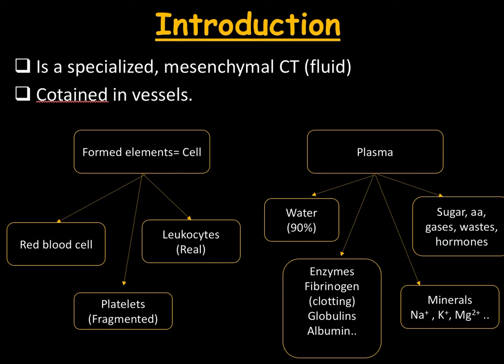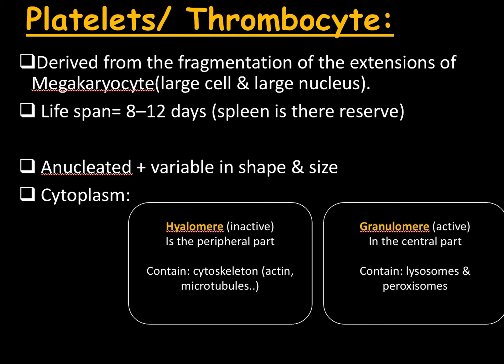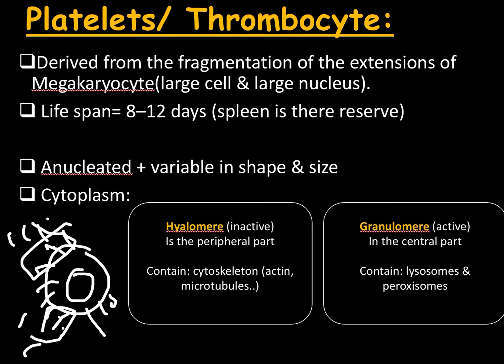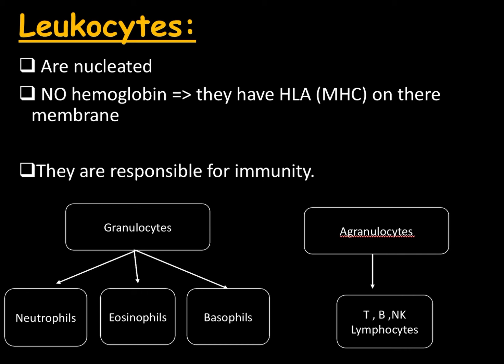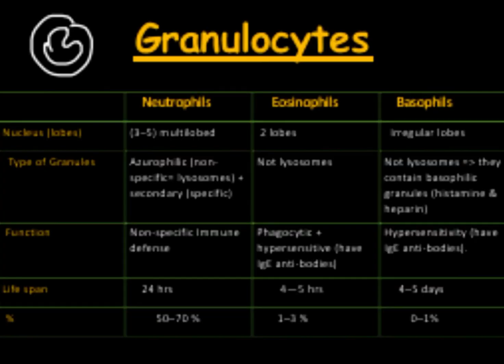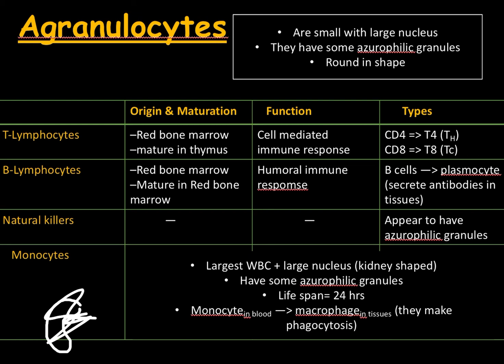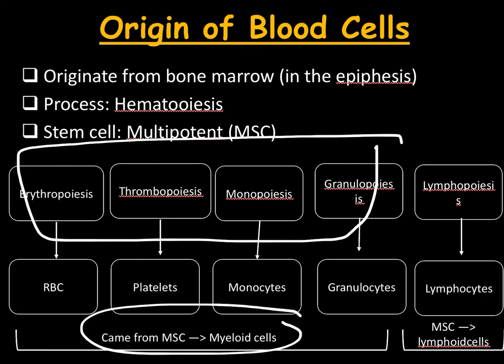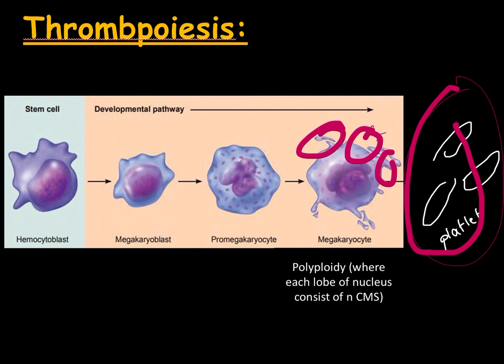Animal Histology | Blood Tissue